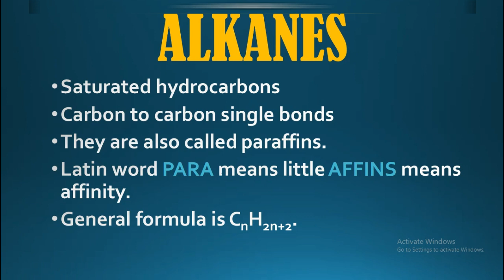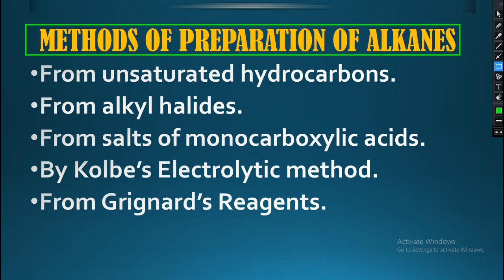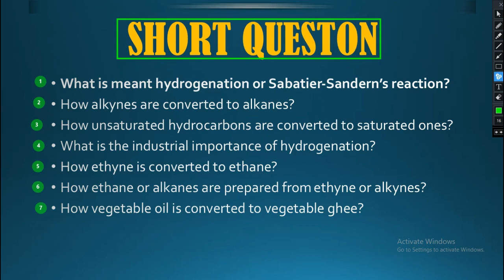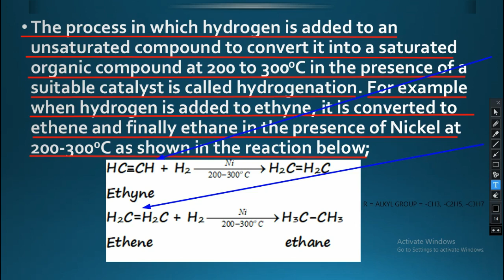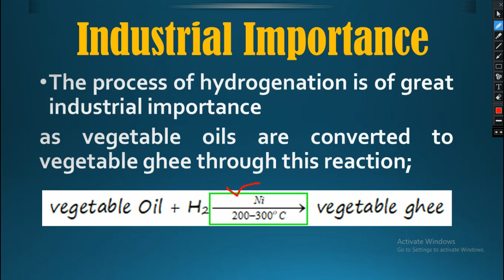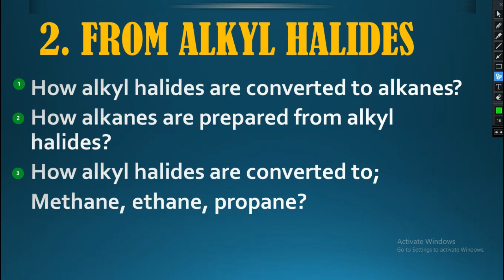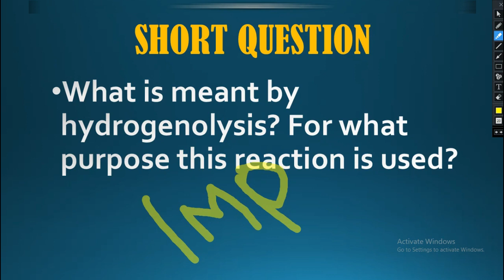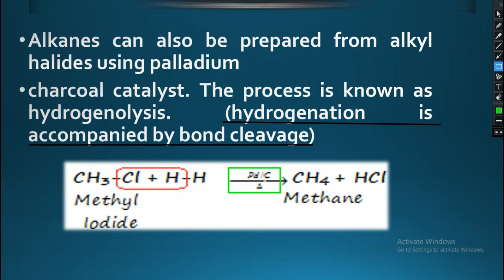Preparation of Alkanes By Hydrogenation of Unsaturated Hydrocarbons and Reduction of Alkyl Halides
class charges 1500 pkr per month per student
syllabus coverage within 5 months
dont call plz whatsaApp only

link for whatsApp group for daily updates "YOUTUBE AUDIENCE"